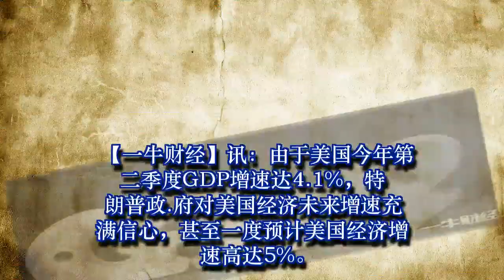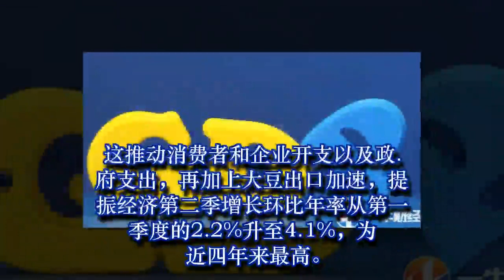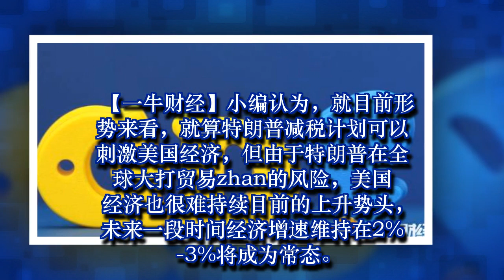2.4%！美国经济暗藏隐忧，机构发出这一警告！特朗普该着急了？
2.4%！美国经济暗藏隐忧，机构发出这一警告！特朗普该着急了？